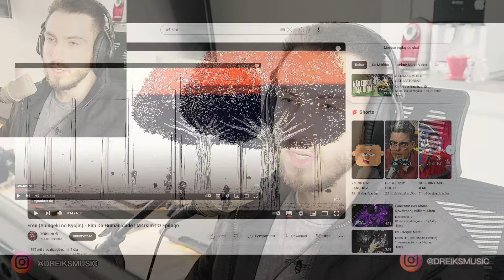Eren (Shingeki no Kyojin) - Fim Da Humanidade | M4rkim | O Epílogo (REACT, ANÁLISE)